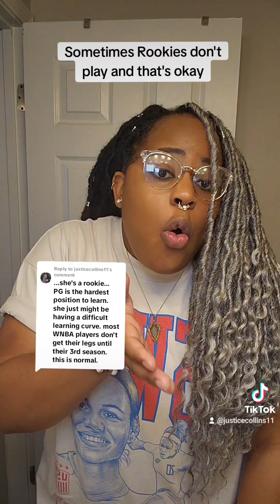Your fav is a rookie, it's okay if they don't play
With the Aces waiving Fair it has sent lots of fans into a frenzy thinking their fav is next om the chopping block... let's talk about it.